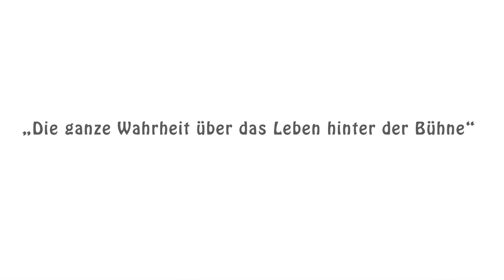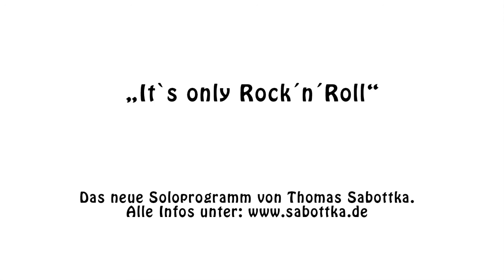It's only Rock'n'Roll Trailer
Kamera und Schnitt: Thomas Klieber